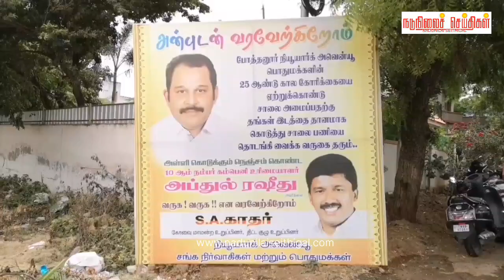தனது சொந்தநிலத்தை சாலை அமைக்க தானமாக வழங்கிய கோவையை சேர்ந்த தொழிலதிபருக்கு குவியும் பாராட்டு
தனது சொந்த நிலத்தை சாலை அமைக்க தானமாக வழங்கிய கோவையை சேர்ந்த தொழிலதிபருக்கு குவியும் பாராட்டு